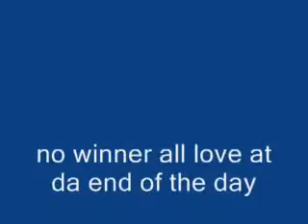stud show fun battle mike ngenesis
lol idk wa happen 2 da sound n also batt ran out on cam err lol superman is now known as genesis